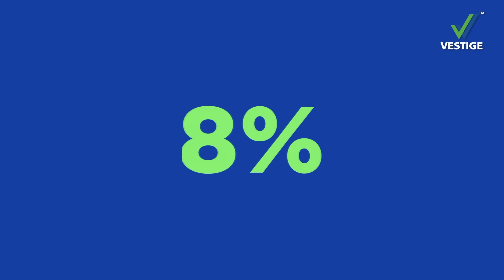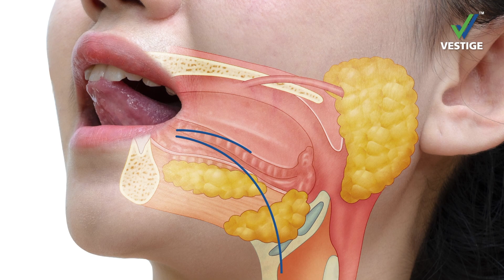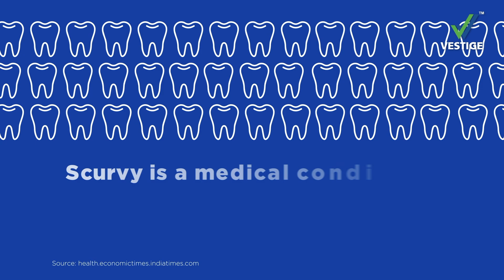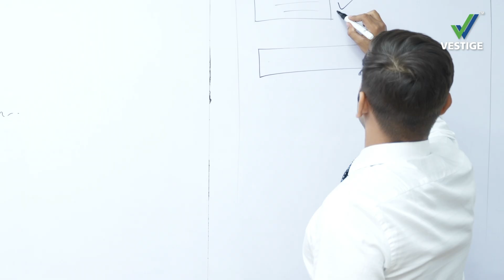Vestige Prime Absorvit Sublingual Spray | Product AV (Assamese)